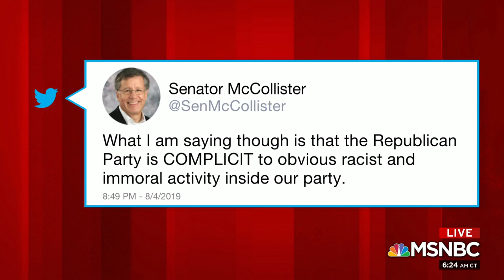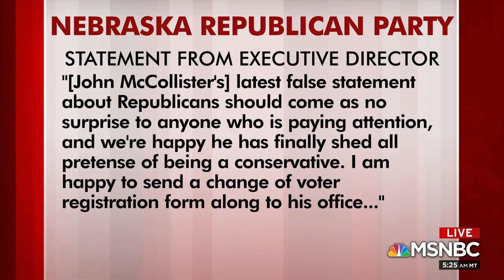State Senator Says Risk Is Minimal For Calling Out 'Racist' Activity | Morning Joe | MSNBC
Last weekend, GOP State Sen. John McCollister of Nebraska on Twitter said his party was complicit in obvious racist and immoral activity. In response, the state GOP issued a statement telling McCollister to leave. State Sen. McCollister joins Morning Joe.